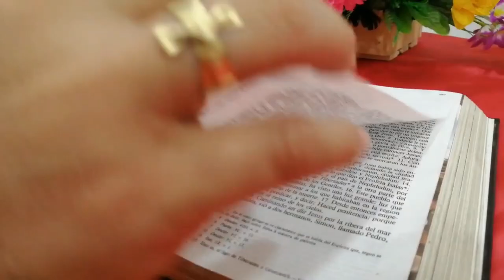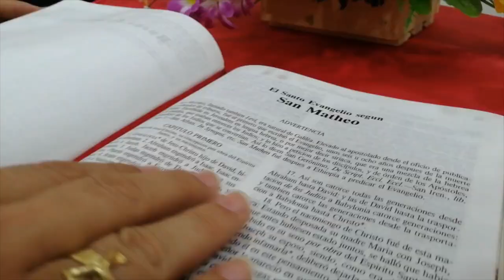La Voz del Pastor - Monseñor José Figueroa Gómez - 12 de Noviembre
Lectura del santo evangelio según san Mateo (25,1-13):

En aquel tiempo, dijo Jesús a sus discípulos esta parábola: «Se parecerá el reino de los cielos a diez doncellas que tomaron sus lámparas y salieron a esperar al esposo. Cinco de ellas eran necias y cinco eran sensatas. Las necias, al tomar las lámparas, se dejaron el aceite; en cambio, las sensatas se llevaron alcuzas de aceite con las lámparas. El esposo tardaba, les entró sueño a todas y se durmieron. A medianoche se oyó una voz: "¡Que llega el esposo, salid a recibirlo!" Entonces se despertaron todas aquellas doncellas y se pusieron a preparar sus lámparas. Y las necias dijeron a las sensatas: "Dadnos un poco de vuestro aceite, que se nos apagan las lámparas." Pero las sensatas contestaron: "Por si acaso no hay bastante para vosotras y nosotras, mejor es que vayáis a la tienda y os lo compréis." Mientras iban a comprarlo, llegó el esposo, y las que estaban preparadas entraron con él al banquete de bodas, y se cerró la puerta. Más tarde llegaron también las otras doncellas, diciendo: "Señor, señor, ábrenos." Pero él respondió: "Os lo aseguro: no os conozco." Por tanto, velad, porque no sabéis el día ni la hora.»